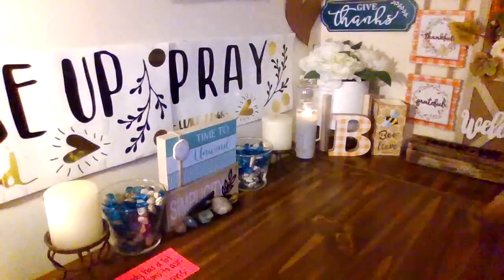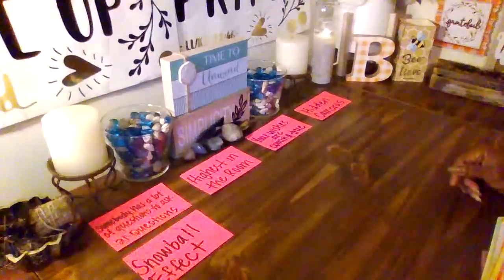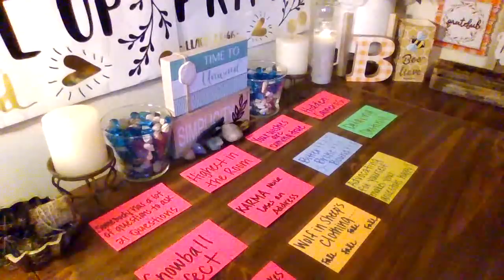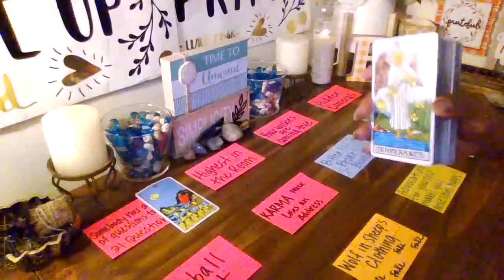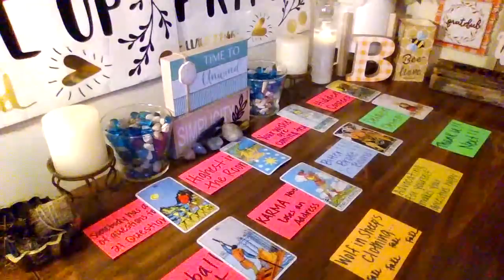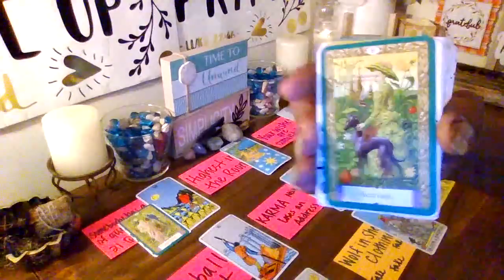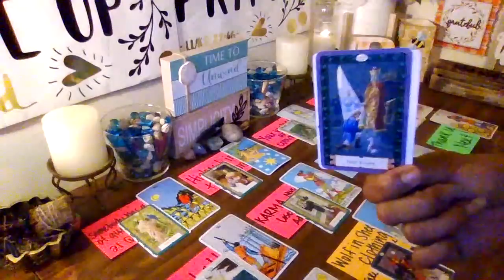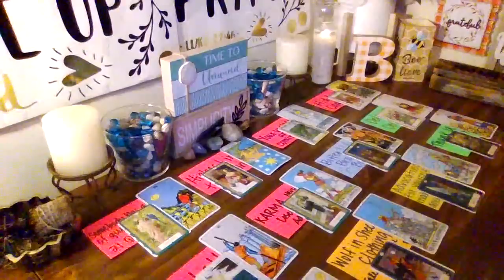Delaying their own destiny...Coming in to ask for guidance!